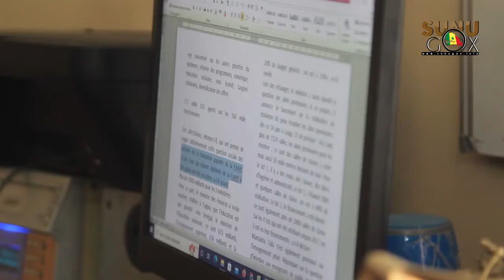Dénouement de la crise scolaire : " les deux parties nous ont fait confiance" (Cheikh Mbow, COSYDEP